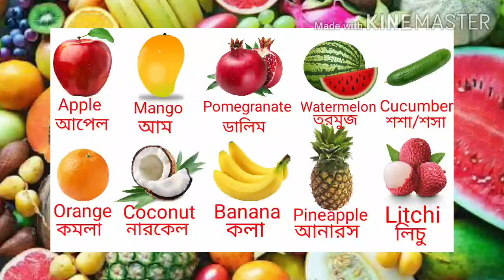Fruits Name - ফলের নাম।Learn Fruits Name in English and Bengali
🔥🔥🔥1.Child Marriage Prohibited Act 2006